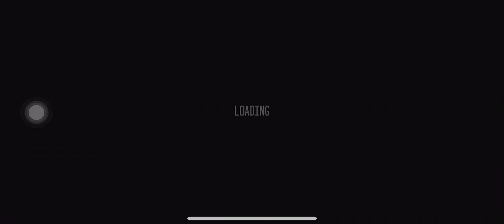MUDNESS || OFF ROAD || 4X4 Driving || iOS || CHEROKEE || iPHONE GAME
MUDNESS || OFF ROAD || CHEROKEE || GAME

MUDNESS || OFF ROAD || 4X4 Driving || iSO || CHEROKEE || iPHONE GAME